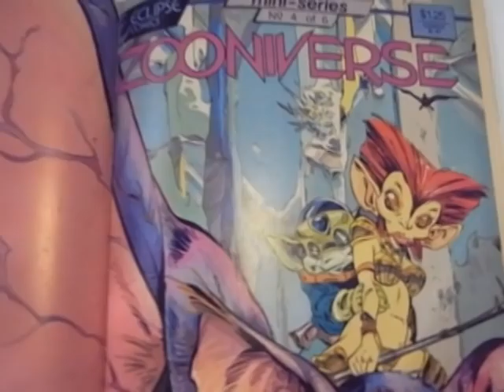Patreon Update 001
Update for the week of 23 April 2015.
This is a little test video update for my Patrons.
Follow this link if you'd like to find out more...

About me:
If you grew up watching Saturday Morning Animated Shows from 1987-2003 you are probably already familiar with my work.
I was the lead character designer on all of the following projects:
the animated ALF show, C.O.P.S, Captain N, Extreme Ghostbusters, Godzilla the series, Max Steel, Heavy Gear, Starship Troopers: Roughnecks Chronicles, Igor, Dark Fury and more. I created and sold the game Spectrobes to Disney and won an Emmy for my design work on Tutenstein.

For the last few years I've been recoloring old designs from these shows and posting them on DeviantArt for fans to enjoy for free!